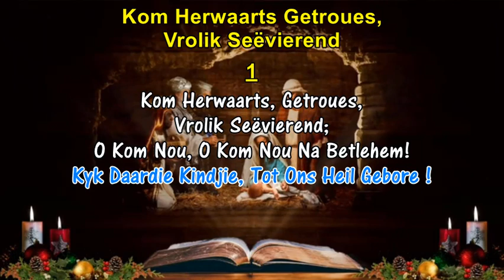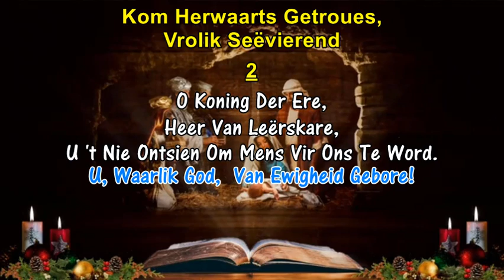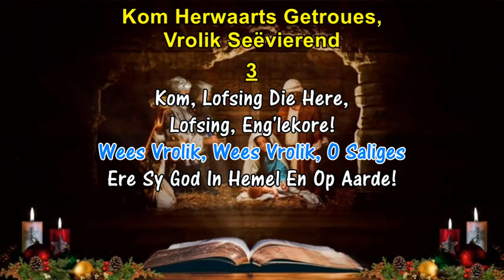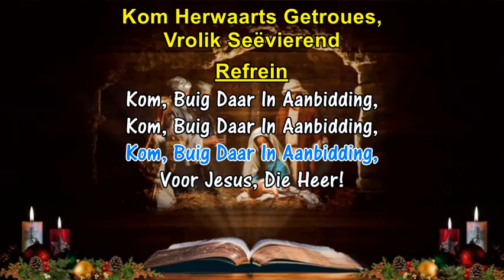KOM HERWAARTS GETROUES - John Francis Wade (1841) Kersfees Gesang Lirieke Met Pyp Orrel Begeleiding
BELANGRIK. Sluit Aan Om Kennis Te Kry Wanneer Nuwe Gesange, Psalms Of Koortjies Gepubliseer Word. Dankie

KOM HERWAARTS GETROUES - John Francis Wade (1841)
1. Kom Herwaarts, Getroues,
    Vrolik Seëvierend;
    O Kom Nou, O Kom Nou Na Betlehem!
    Kyk Daardie Kindjie, Tot Ons Heil Gebore !
Refrein
    Kom, Buig Daar In Aanbidding,
    Voor Jesus, Die Heer!

2. O Koning Der Ere,
    Heer Van Leërskare,
    U 't Nie Ontsien Om Mens Vir Ons Te Word.
    U, Waarlik God,  Van Ewigheid Gebore!

3. Kom, Lofsing Die Here,
    Lofsing, Eng'lekore!
    Wees Vrolik, Wees Vrolik, O Saliges
    Ere Sy God In Hemel En Op Aarde!

4. Ons Vier U Geboorte,
    Mens Vir Ons Geworde;
    U, Jesus, Sy Ere En Prys En Roem
    U, Vleesgeworde Woord Van God Almagtig!